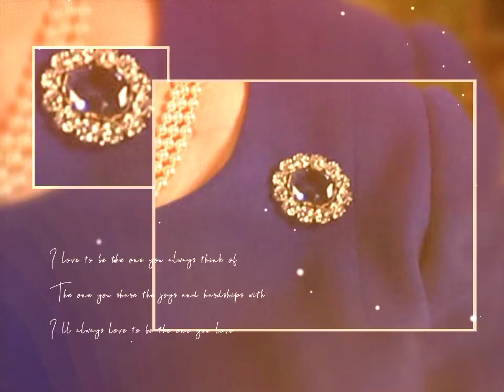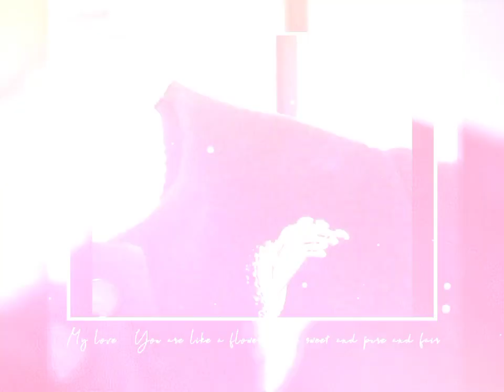30+most stunning Brooches in Queen Elizabeth's Collection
30+most stunning Brooches in Queen Elizabeth's Collection